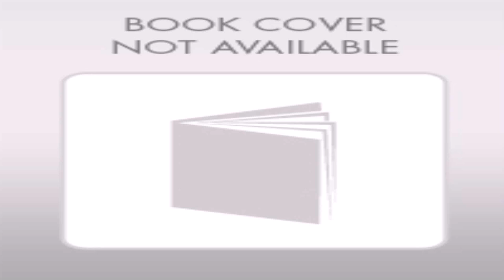Indian House Main Door Designs Teak Wood (see description)